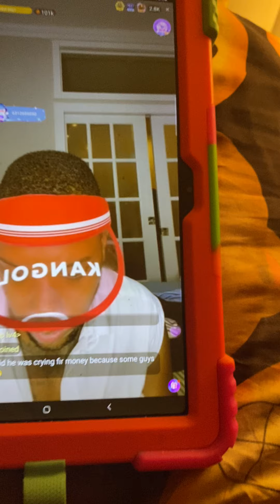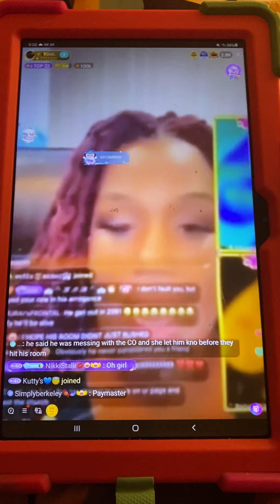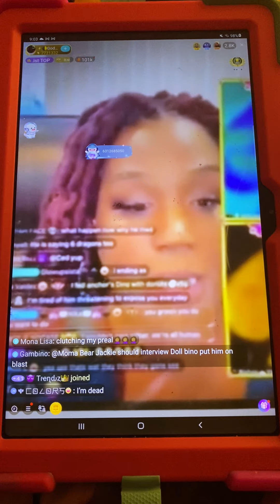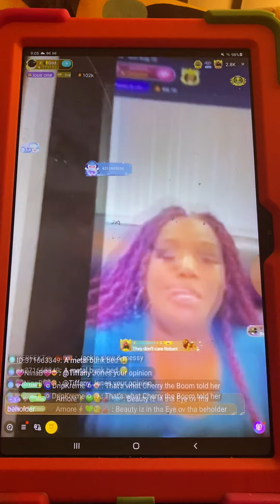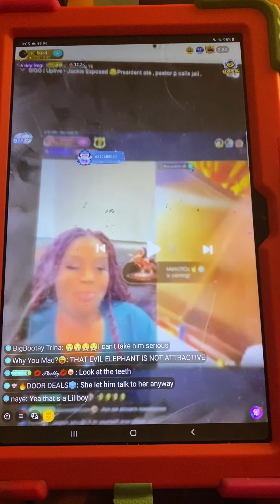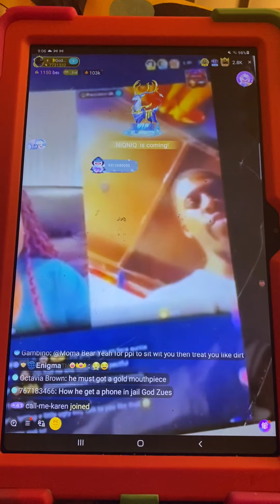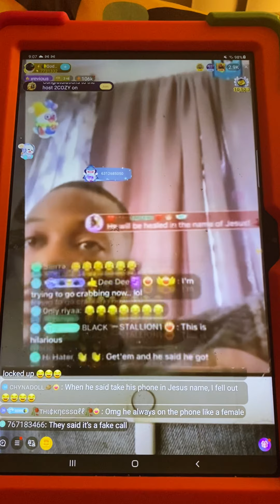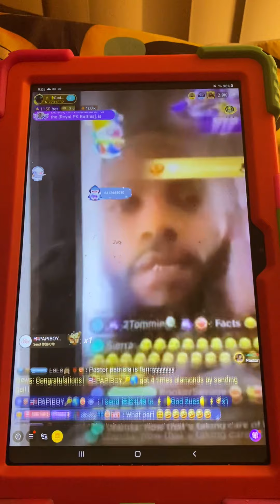Exposing of Jackie on Bigo Live☕️🔥😳